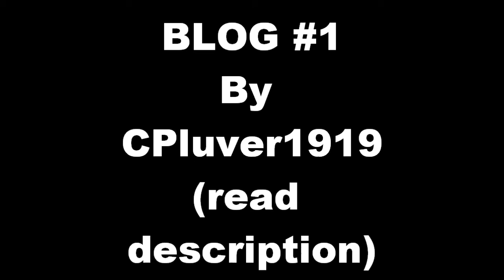Blog #1 Knots in Hair SUCK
K, so this is my FIRST ever blog. No bad comments please :)

I had to write this over 6 times

So I've had this knot in my hair..and I was at my cousins house & I was just playing with a string of my hair, and suddenly, I felt this HUGE bump. So I'm like:  What the heck?.! Then!!! When we went back home my mom took it out. Then 1 day later, it came back and now I have it AGAIN. Please give me advice on that!!
Oh and also my friend is coming over today so I don't know what to do. It's really close to my scalp o.o I keep brushing it...It hurts A LOT!! So I'm really bored. As said before, I don't know what to do. Sorry this is short...I type fast, and this is just a notepad for like a draft. So yeah. CHIZ! I keep saying : So. Like sooooo bored. It's soooooo close to my scalp. I'm sooooooo bored. CHIZ HAMSTERS.

REALLY SORRY THIS IS SHORT!!
I HAVE SATURDAY SOCKS ON :) *Socks that say Saturday on them with stripes lol*

-CPLUVER1919LOVESBANANAS-